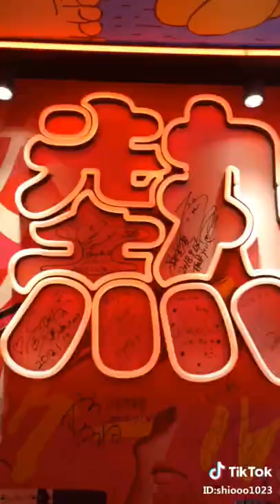10【気になる膨らみ❤️】かわいい女の子達のおっぱい❤️tik tok